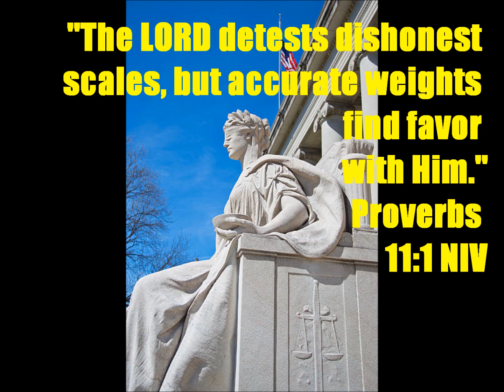Daily Message 01232024 - Caveat Emptor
THEME: Let the buyer beware! SCRIPTURAL FOUNDATION: Deuteronomy 23:19, Proverbs 11:1.